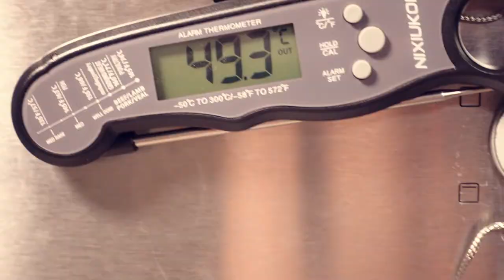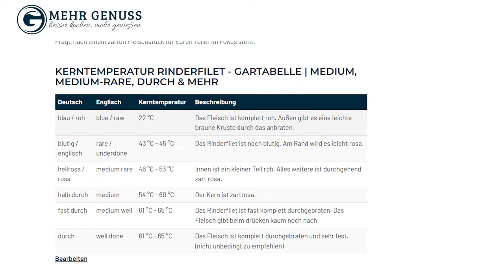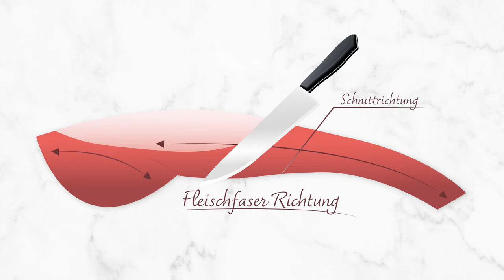Rinderfilet braten - so wird es perfekt saftig und zart!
Rinderfilet - ein edles und teures Stück vom Rind, was man mit bedacht zubereiten sollte. Wir zeigen dir wie es garantiert perfekt wird! Solltest du ein Rinderfilet im Ganzen haben und nicht als Medaillon, schau dir unseren Blogartikel an, in dem wir schriftlich Schritt für Schritt erklären, wie du es zubereiten und braten solltest.

📓 ZUTATEN für 2 Portionen á 200 g

400 g Rinderfilet
etwas Rapsöl
etwas Salz & schwarzen Pfeffer
optional etwas Rosmarin oder Thymian
2 EL Butter

📩 Bist du an einer Zusammenarbeit mit uns interessiert? Dann schreibe uns gerne eine E-Mail an tom(at)mehr-genuss.de

0:00 Intro
0:38 Rinderfilet vorbereiten
1:00 Rinderfiletmedaillon binden
1:15 Filet salzen und braten
2:03 Rinderfilet arrosieren
2:39 Kernthermometer
3:08 Die Garstufe
4:07 Rinderfilet ruhen lassen
4:22 Rinderfiletmedaillon richtig aufschneiden
5:00 Outro & Foodporn